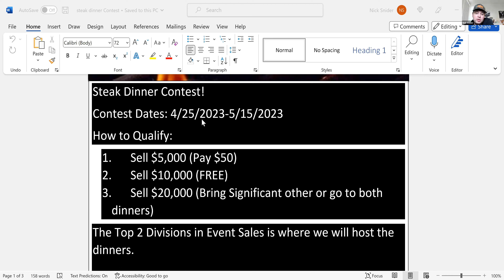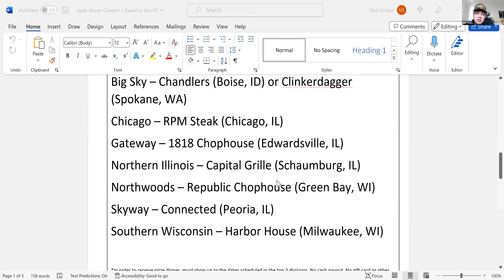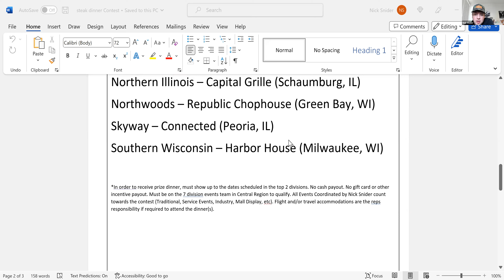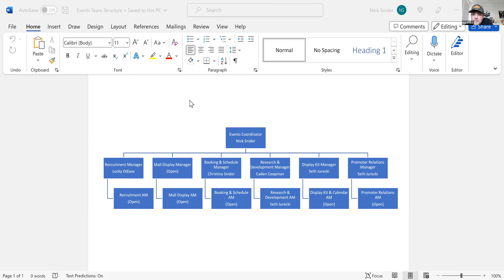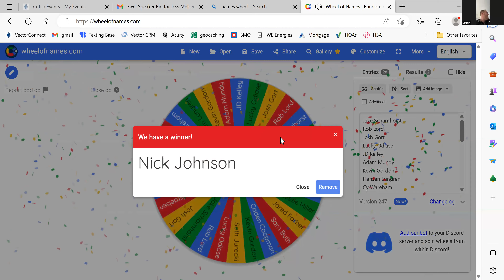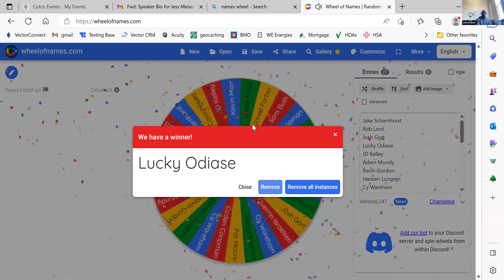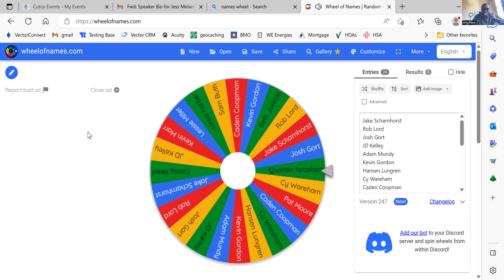Team Meeting 4/18/2023 - Jess Meiser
Team Meeting 4/18/2023 Jess Meiser Speaks about how to make every event a 10k Event.